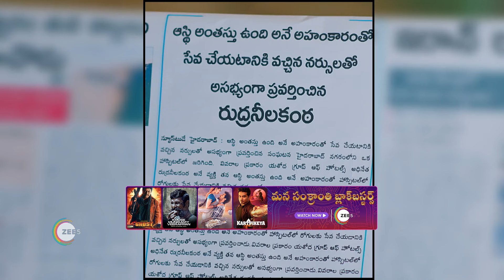Rajeshwari Vilas Coffee Club | Ep 346 | Webisode | Jan, 26 2024 | Likitha, Vishwamohan | Zee Telugu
Rajeshwari, a compassionate cook aspiring to keep her mother’s hotel thriving, challenges Rudra, an elite chef when he decides to usurp her hotel to grow his premium food business.